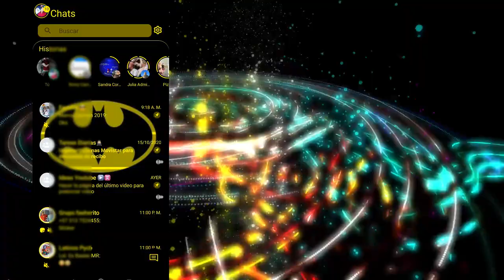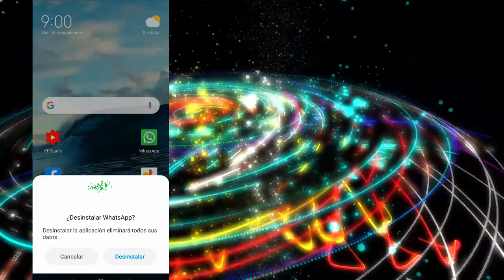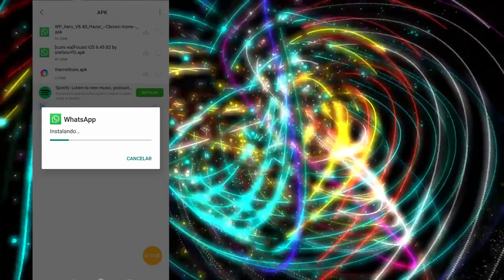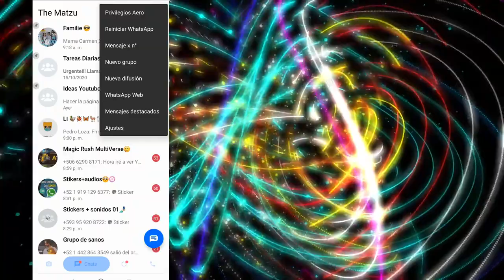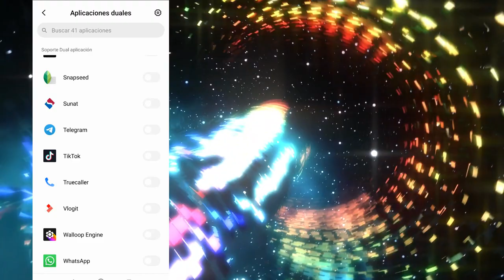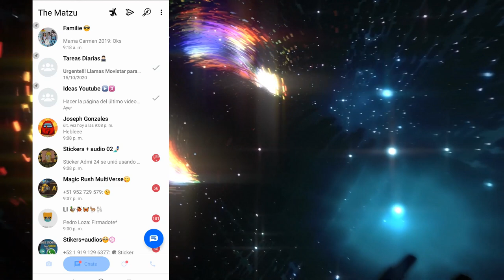WHATSAPP AERO ULTIMA VERSION 2020 / ACTUALIZADO / Nueva Versión Octubre 2020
El día de Hoy veremos el nuevo whatsapp Aero actualizado a la ultima versión, Whatsapp Aero Octubre 2020.
Descarga el nuevo Whatsapp Aero en el enlace que te dejo en la descripción y aparte de Tener el Ultimo Whatsapp Aero tambien tendrás acceso al skins de whatsapp aero.
Esta versión de Whatsapp Aero Ultra viene sin errores de las anteriores versiones: